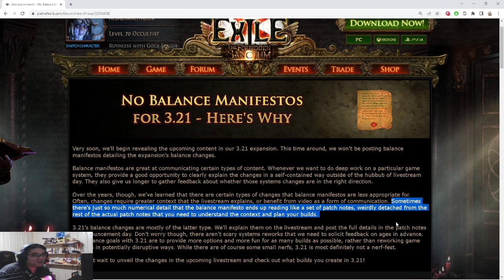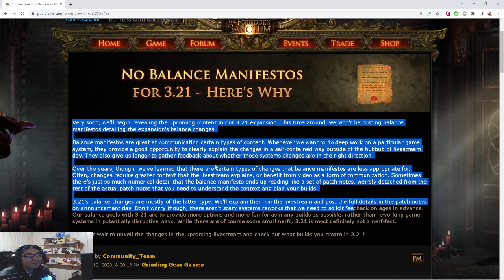[PoE] Atualizacoes - Sem Manifesto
Fala galera